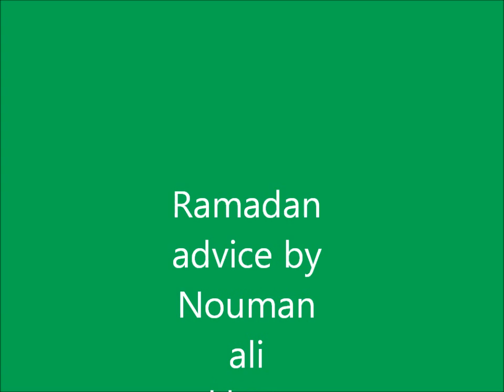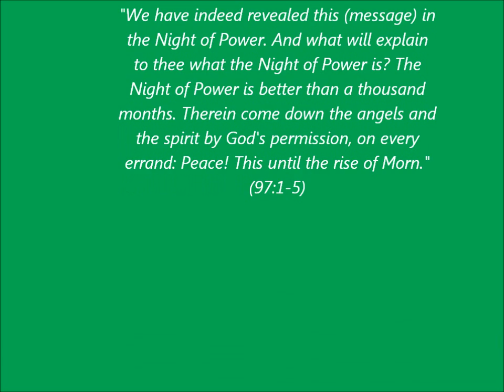Ramadan Advice By Nouman Ali Khan